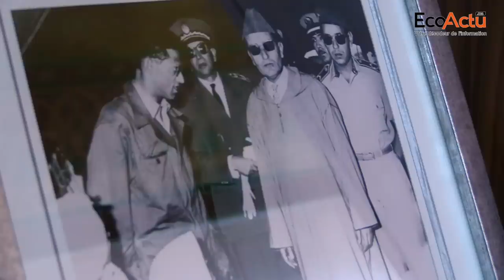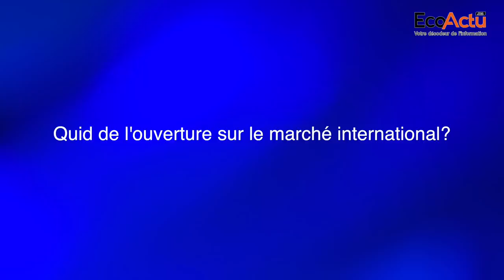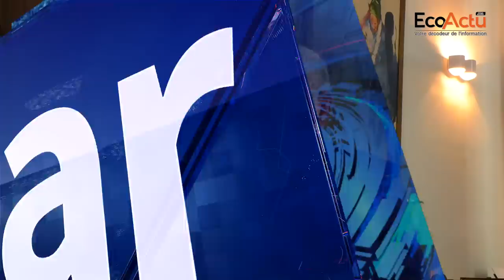[Exclusif] Driss Benhima se livre sans détour sur les pistes d'un nouveau modèle de développement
L’actuel modèle de développement s’est certes essoufflé et le temps est à la réflexion pour dégager les pistes qui sortiront le pays de sa léthargie. Toujours est-il que nul ne peut faire l’économie d’une évaluation critique des raisons de cet essoufflement avant de se tourner vers l’avenir, pour éviter les erreurs du passé et surtout éviter que les efforts futurs soient à somme nulle.
Aussi, est-il primordial de tracer le cadre de la réflexion : rester sur la doctrine libérale et explorer tout ce qu’elle offre ou switcher vers une autre ? Qu’est ce qu’est réellement un modèle de développement ?
Quelles défaillances au niveau de la gouvernance sont à rectifier ? Les élites seront-elles au rendez-vous ? Les institutions de l’Etat joueront-elles réellement le rôle qui leur incombe ?
Quel rôle de l’Etat et par ricochet du secteur public pour réellement répondre aux attentes de plus en plus pressantes de la société ?
Et surtout saisit-on l’urgence de mettre en route ce chantier majeur ?
Autant de questions que l’équipe EcoActu.ma a posées à Driss Benhima, qui a une carrière aussi riche que diversifiée au service du pays.
Ancien ministre, il a été tour à tour DG de l’ONE, wali du grand Casablanca, Directeur de l’Agence de promotion et de développement des provinces du nord, ancien PDG de Royal Air Maroc, actuellement administrateur de Nataeej et très récemment membre du Parti de l’Istiqlal. Driss Benhima est l’invité de l’émission Hiwar.